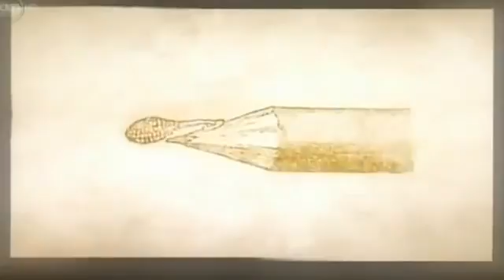Top Documentary HD 2014 Plants Behaving Badly Sex and Lies NEW Plants Documentary 2014